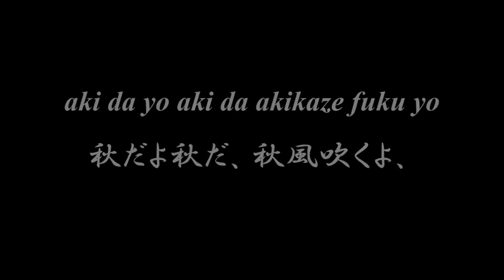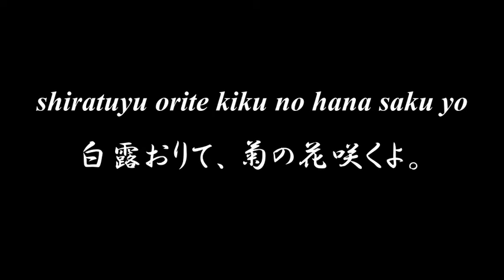Lovely Japanese song ◆ Kiku ◆ Accompaniment and Lyrics【菊】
◆◆◆ KIKU 菊 ◆◆◆

saita yo saita
咲いたよ咲いた、
　　kiku no hana saita kiku no hana saita
　　菊の花咲いた、菊の花咲いた。
　　shiragiku kigiku kiku no hana saita
　　白菊、黄菊、菊の花咲いた。
aki da yo aki da
秋だよ秋だ、
　　akikaze fuku yo kakine no kusa ni
　　秋風吹くよ、垣根の草に。

asa yuu kaki ni
朝夕　垣に、
　　aki no kaze fukeba aki no kaze fukeba
　　秋の風吹けば、秋の風吹けば、
　　shiratuyu orite kiku no hana saku yo
　　白露おりて、菊の花咲くよ。
kedakai hana wa
氣高い花は、
　　shiragiku kigiku aki ni saku hana yo
　　白菊、黄菊、秋に咲く花よ。